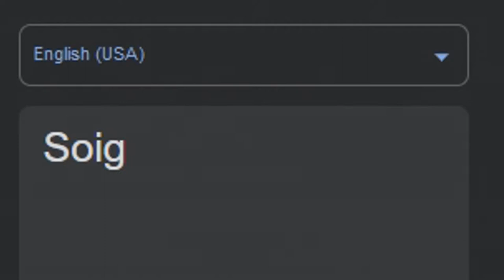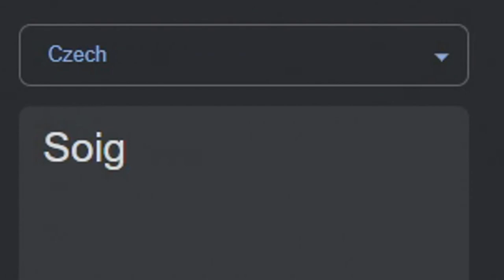Soig in different languages (Part 3)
Salut les amis, c'est TAWS2002 et aujourd'hui on se retrouve sur une nouvelle vidéo sur la partie 3 du meme de Soig ! Restez jusqu'à la fin car ça va être du lourd.

Configuration de mon PC gamer :
8 Go de RAM
Windows 11 Pro 64-bit
2 graveurs DVD-RW
Marque MSI

Configuration de mon PC portable :
4 Go de RAM
Windows 7 Ultimate 64-bit
1 graveur DVD-RW LightScribe
Disque dur 320 Go
Marque HP

Configuration de mon PC rétrogaming :
Carte graphique AMD Radeon HD 6800 Series
4 Go de RAM
Windows XP Professionnel 32-bit
Graveur DVD-RW LightScribe
Marque Acer